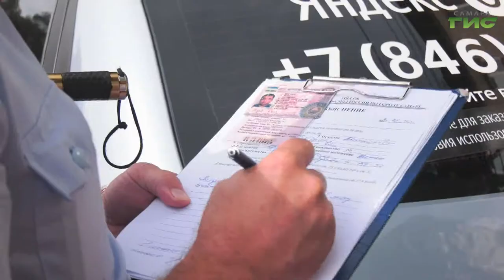Специальный репортаж от 27.08.2021. "Нелегальные таксисты"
В городе реализуется муниципальная программа  "Повышение безопасности дорожного движения" на 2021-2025 годы. Одна из задач - повышение правосознания, ответственности и культуры безопасного поведения на дороге. Сотрудники Госавтоинспекции еженедельно проводят рейды по выявлению нелегальных таксистов. При остановке транспортного средства, инспекторы ДПС просят водителя показать не только документы, но и свой профиль в приложении. После сверки данных, сотрудники Госавтоинспекции могут попросить и пассажира предоставить информацию о водителе. Если на каком-то из этапов проверки выявляется нарушение, таксиста просят завершить поездку.